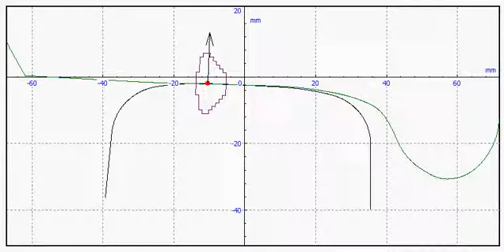CONTACT add-on for Universal Mechanism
Universal Mechanism now includes the CONTACT add-on that implements Kalker's variational rolling contact theory and Vollebregt's fast solver algorithms. This eliminates the simplifications of the Hertzian approach or approximate non-Hertzian algorithms. Further, this relies on full linear-elasticity theory instead of Fastsim's simplified theory. for details.